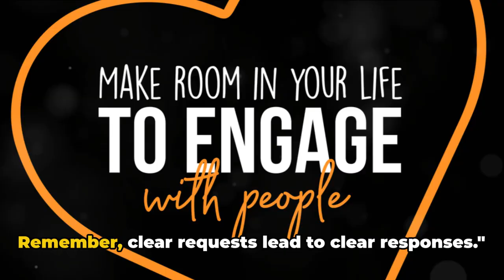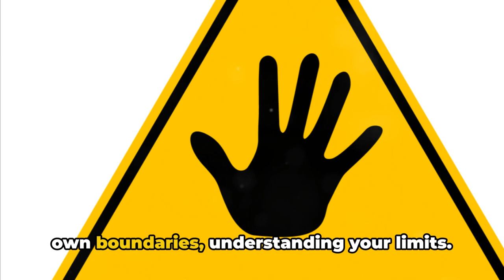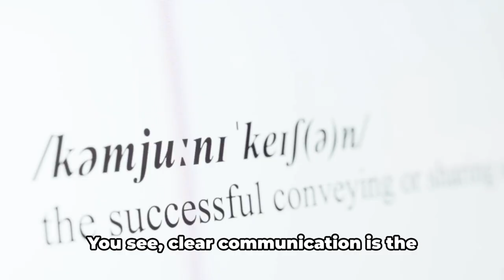5 Practical Strategies for Consent in Every Day Life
Welcome to explore the vital topic of consent in everyday interactions. In this insightful guide, we delve into '5 Practical Strategies for Consent in Everyday Life', offering you tools to enhance communication, respect, and understanding in all your relationships.

What You'll Learn:

Asking for What You Really Want: Learn how to express your desires and needs clearly and confidently.
Active Listening: Discover the importance of truly understanding others beyond their words.
Regular Check-ins: Find out why consent is a dynamic conversation and how regular check-ins can maintain mutual comfort.
Respecting a 'No': Understand the significance of respecting others' boundaries and the power of a 'No'.
Self-awareness: Dive into the importance of knowing and communicating your own boundaries.
These strategies are not just theories but practical steps that you can start using today to create more meaningful and respectful connections with those around you.

Whether you're interacting with friends, family, or colleagues, these tips are universal in fostering healthier and more fulfilling relationships.

Conclusion

Your journey towards deeper understanding and connection starts here!